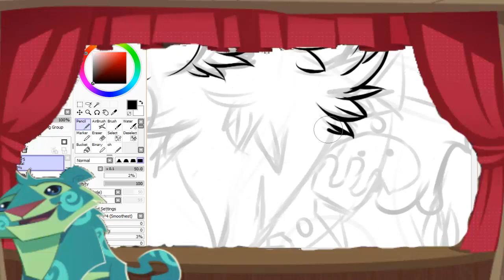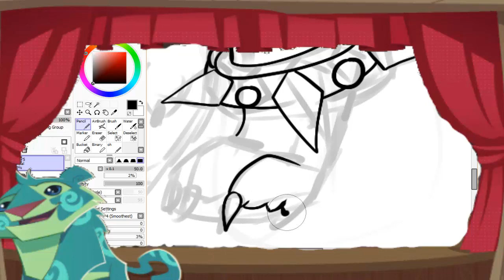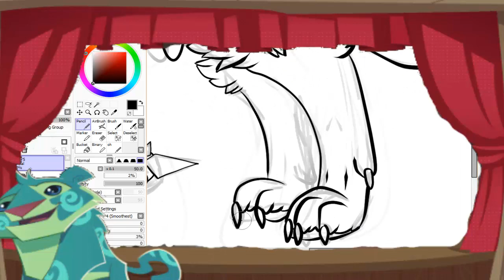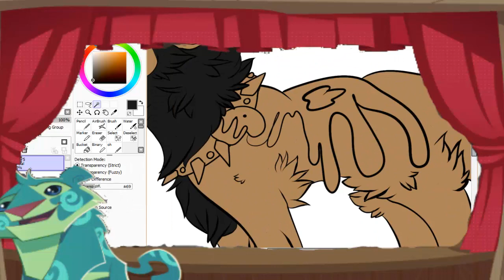Animal Jam| Skullgirl03 Speedpaint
I hope you enjoyed this video! My other youtube Channel ▬▬▬▬▬▬▬▬▬▬▬ஜ۩۞۩ஜ▬▬▬▬▬▬▬▬▬▬▬▬▬ Got any Questions or suggestions? Tell me them in the comments below! ▬▬▬▬▬▬▬▬▬▬▬ஜ۩۞۩ஜ▬▬▬▬▬▬▬▬▬▬▬▬▬